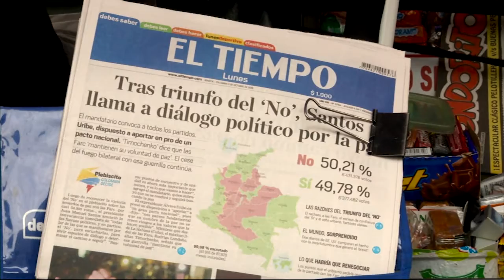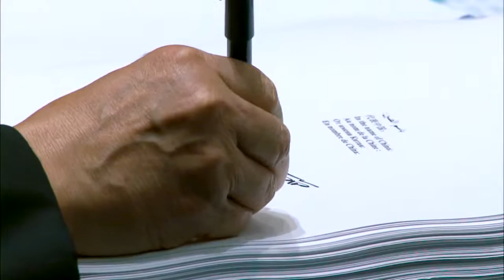Matukio ya Mwaka UM 2016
Katika matukio ya mwaka 2016, Amina Hassan na Joseph Msami wanakupatia kwa muhtasari yale yaliyochomoza zaidi. Vita vya Syria, mkataba wa amani Colombia na mabadiliko ya tabianchi bila kusahau mchakato mzima wa kumpata Katibu Mkuu wa Tisa wa Umoja wa Mataifa Antonio Guterres